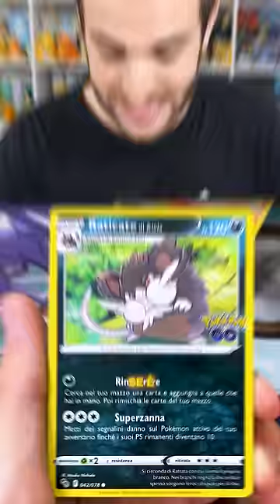MA? Ho trovato 3 CHARIZARD Shiny DI FILA! [In sole 15 bustine]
Ho aperto di fila 15 Bustine di Pokémon GO. Il risultato? Ben 3 Charizard Shiny Lucenti da 150€ l'uno!

Questo è un estratto del video: "HO TROVATO 3 CHARIZARD SHINY IN SOLE 15 BUSTINE DI POKEMON GO!" Guarda l'episodio completo qui ➤